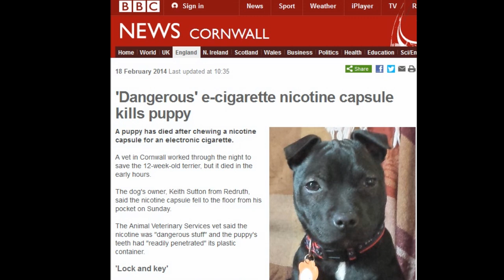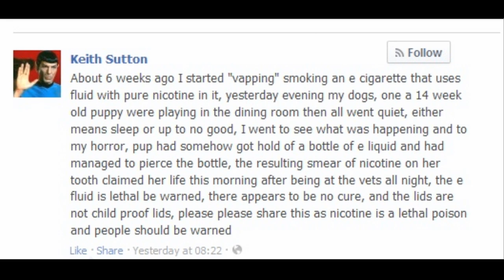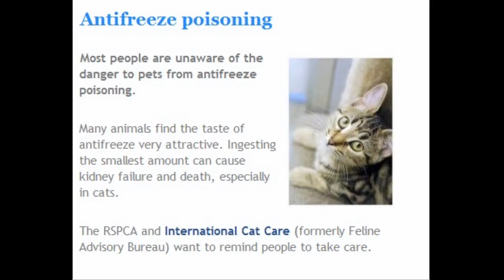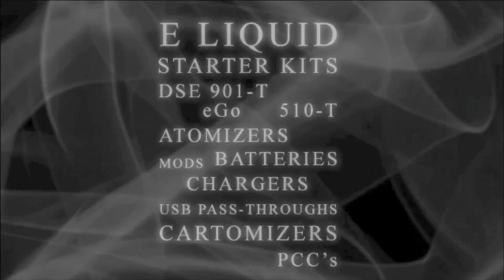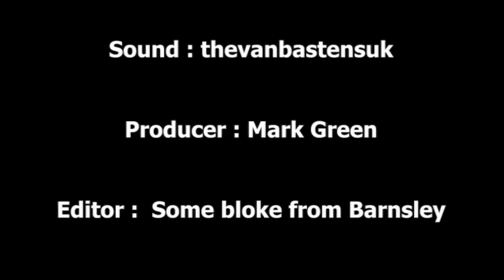Vaper Scene Ep 61 Another Year Smoke Free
Tonight, Marco reflects on his 2nd Anniversay of switching to Vaping

Looks at some of this weeks news stories relating to ecigs, and is joined by
Cat to talk about Ecigs, E-Liquid and the use of and safety
around your pets...

Davey is back for another Juicey Juicey

And some familier hands make an appearence.